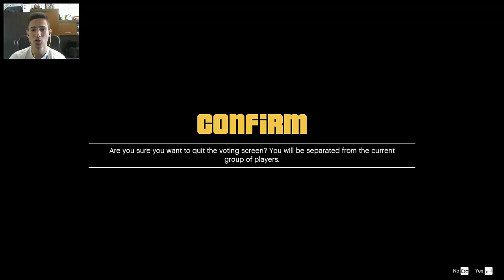GTA 5 PC Online - Спасяваме затворник